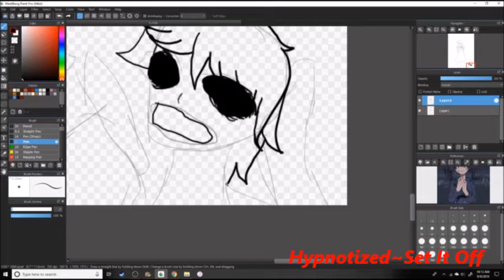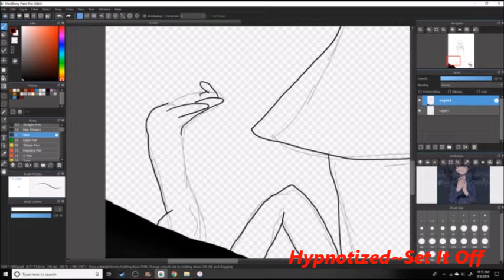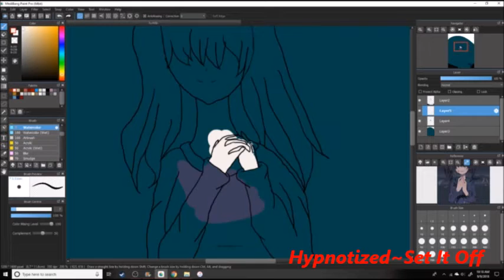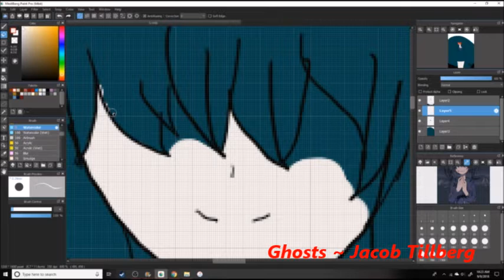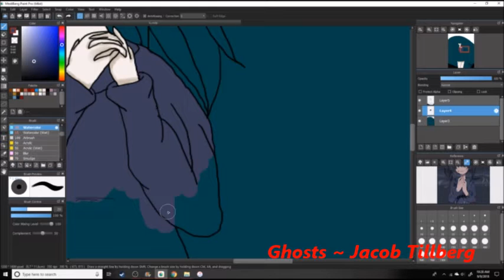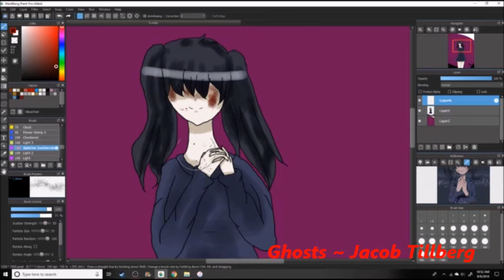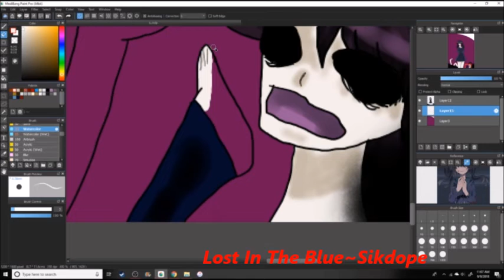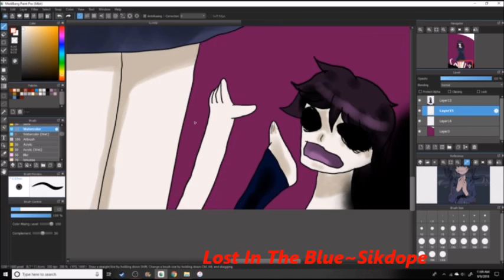[INKTOBER] Day 2 Tranquil [Speedpaint]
All credit to artists are found in the video, my art belongs to me.